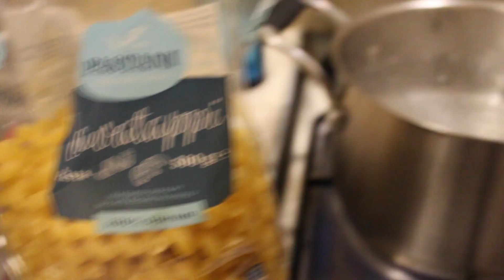VLOGMAS 16-24 GRUDNIA - WIGILIA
↓↓↓ Streszczenie filmu i inne ważne informacje ↓↓↓

WIGILIJNY PORANEK, A MY NIC NIE MAMY ZROBIONE!

STROJĘ CHOINKĘ

CZAS NA ZABAWĘ Z SYNEM

MOJA PIELĘGNACJA POD MAKIJAŻ
MÓJ WIGILIJNY MAKIJAŻ

ULUBIONE DANIE MOJEGO SYNA

Serdecznie dziękuję za poświęcony czas ;) pozdrawiam Beata Hoppe